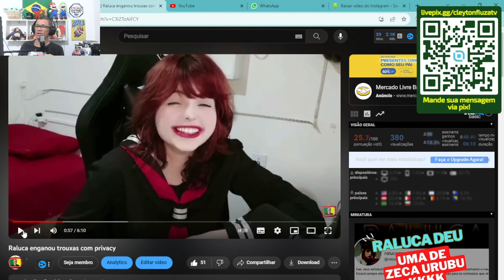Raluca respondeu mas a internet acreditar...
A youtuber Júlia Felício (Raluca) usou seu instagram para responder os questionamentos dos internautas que não foram mencionados no vídeo do @Stotteraar .

Sobre o objeto com numeração raspada
O teclado comprado com dinheiro do Privacy
Sobre as conversas editadas no video do stott

Mas ainda faltam alguns questionamentos sem resposta e por mais que seja verdade, a internet não acredita nem nela e nem no Yanni.